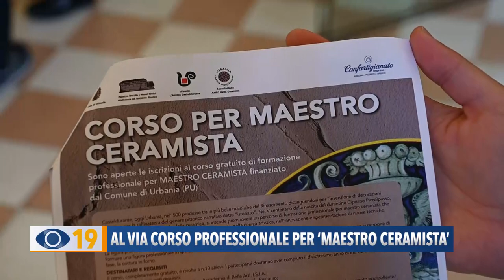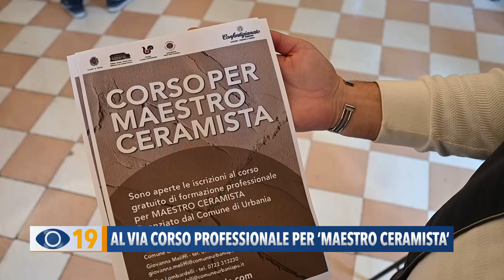Al via corso professionale per "Maestro Ceramista"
Al via il corso di formazione professionale per 'Maestro Ceramista', promosso dal comune di Urbania in collaborazione con Confartigianato Imprese Ancona Pesaro e Urbino.